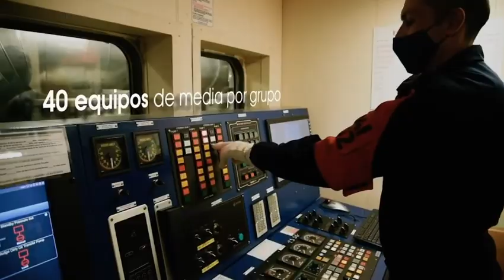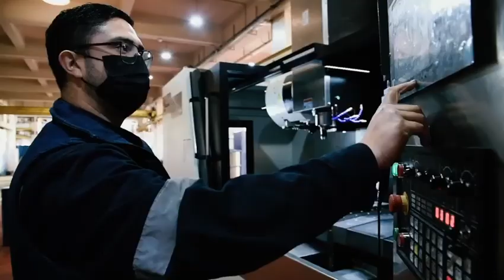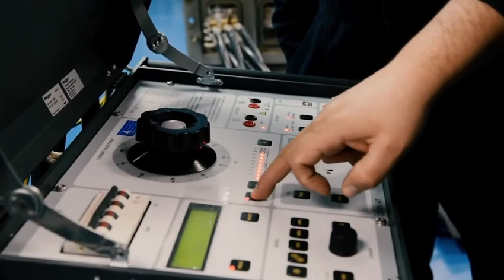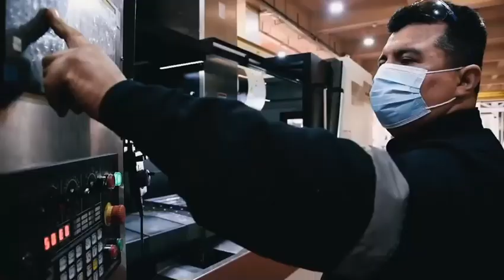Desafío Avante--Lanzamiento Desafío Avante 2021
Ministro de Ciencia y Subsecretario de Defensa lanzan Avante 2021